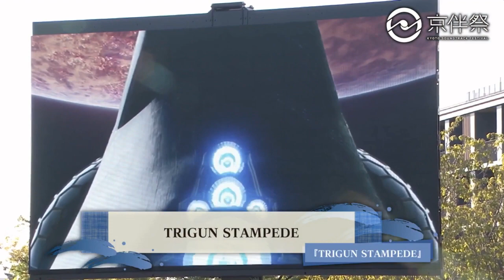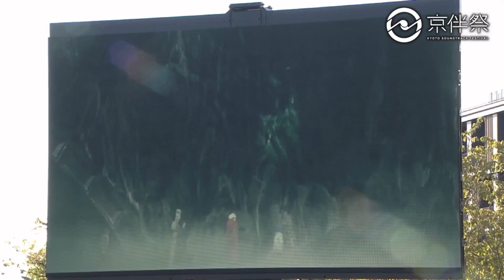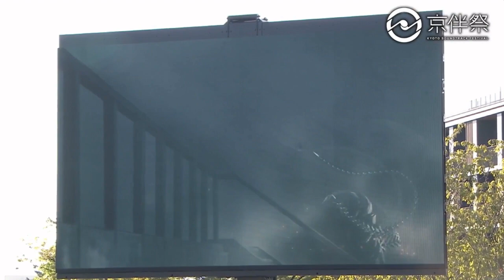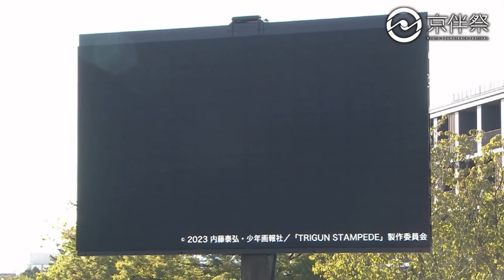TRIGUN STAMPEDE & MILLION KNIVES Live Performance - Tatsuya Kato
trigun stampede ost
trigun stampede soundtrack